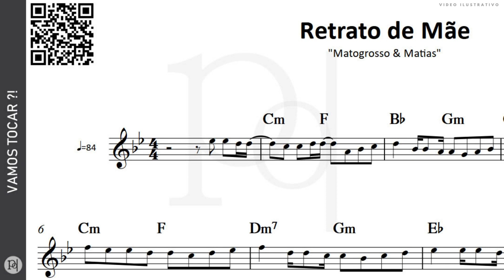Retrato de Mãe ♪ Matogrosso & Matias | Partitura